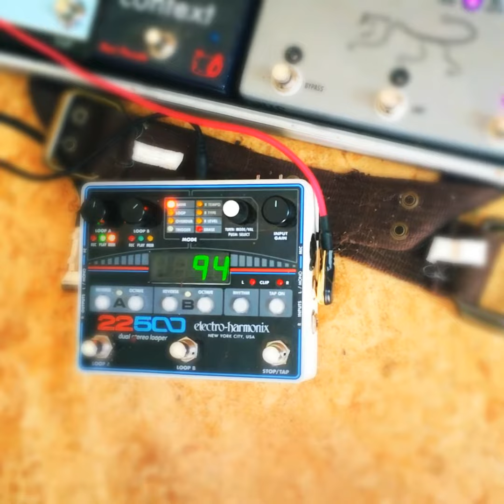94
Space Guitar Melodies